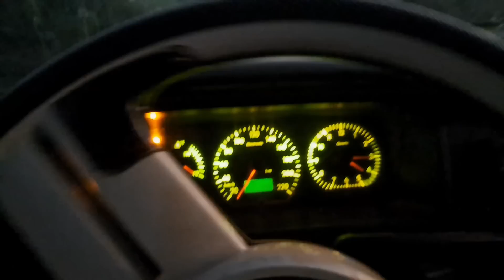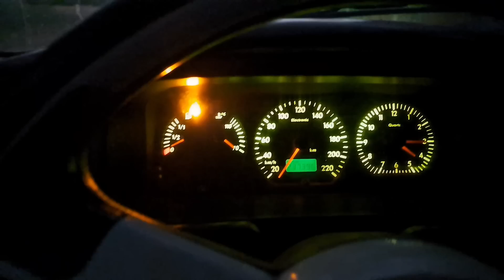PESCA COM A ÁGUA BARRENTA E FRIO NÃO ESPERAVA NADA MAIS OS BRUTOS VEIO!!!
pix pra quem puder ajudar é 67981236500
WASHINGTON PERONDI ALVES DE SOUZA